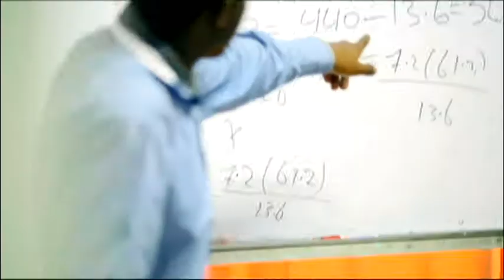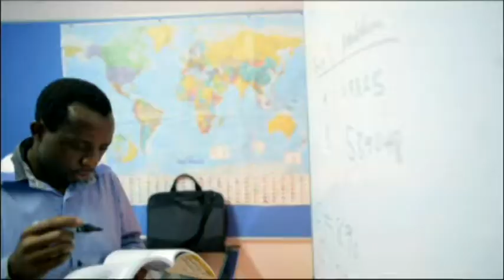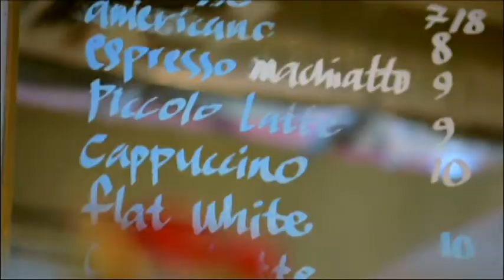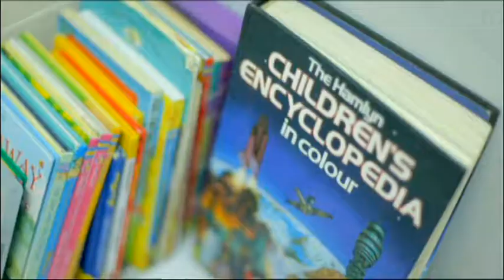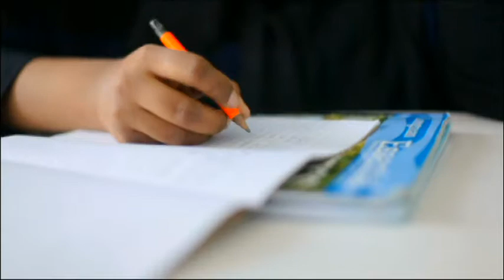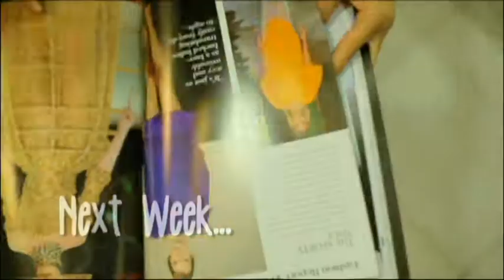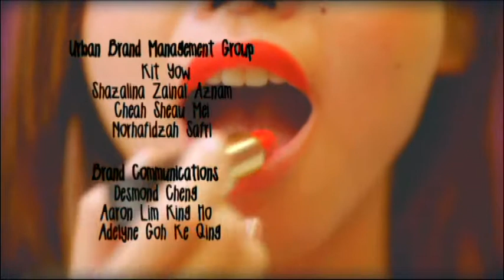G Thang | Episode 7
G-thang is a brand new show by 8TV about some of the country’s most inspiring women, discover the latest styles, attend the trendiest parties as well as experience the beauty of the outdoors in the chic-est way possible.